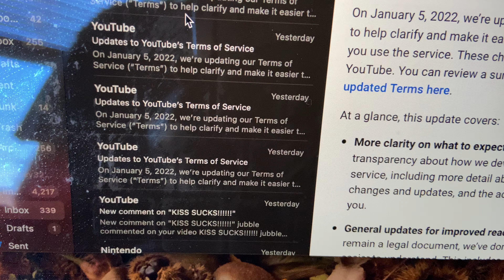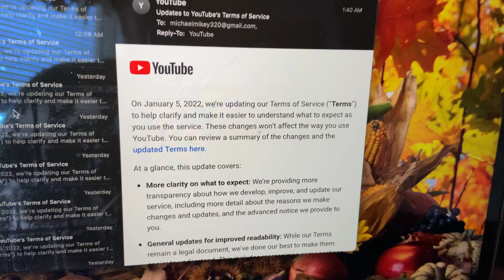I Got the Hint, YouTube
Lay off the alcohol, YouTube.

PSN: michaelmikey320